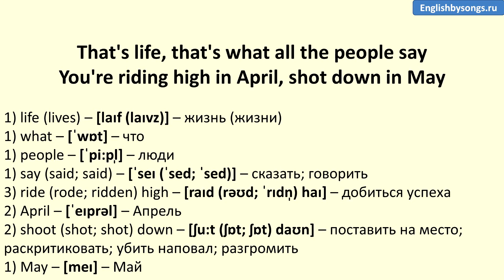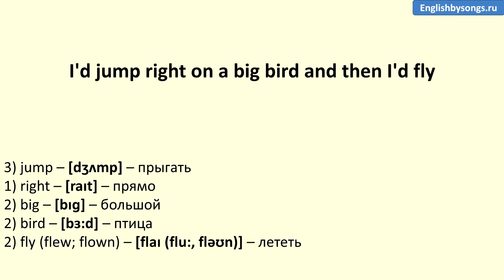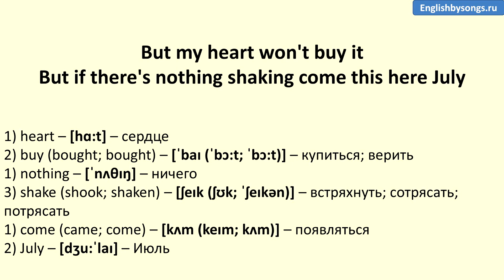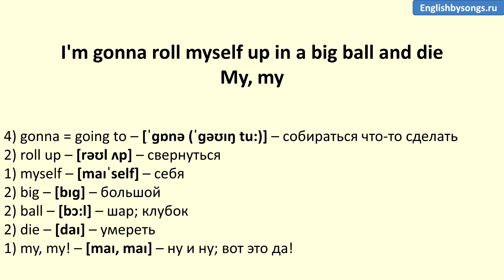Frank Sinatra - That's Life (текст, перевод и транскрипция слов)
Текст и транскрипция песни.